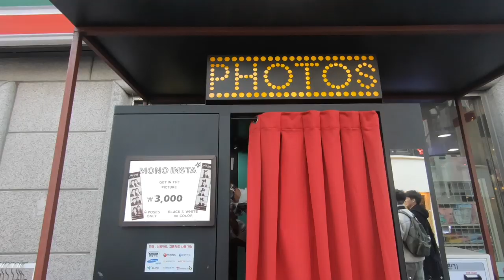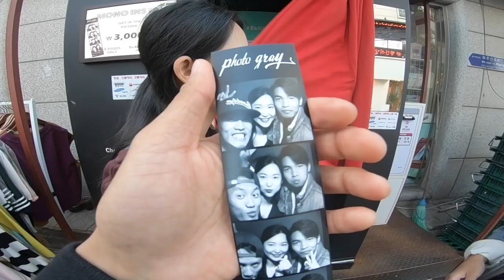Two Nagas Visit Korea's Hongik University | Shopping & Hangout Area